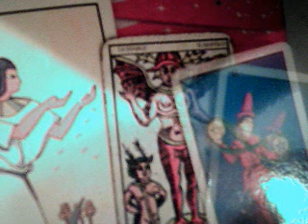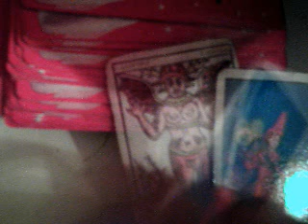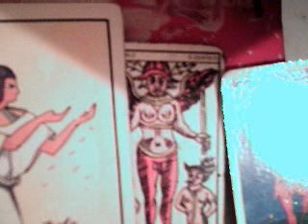Acuario 1 al 7 mayo 2017 / sol en tauro